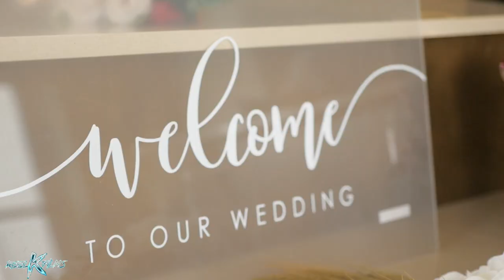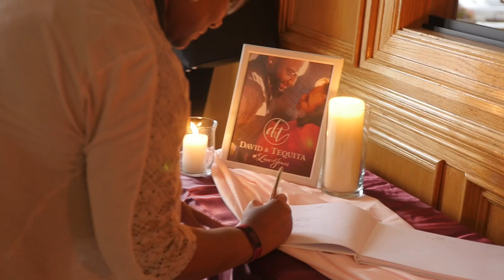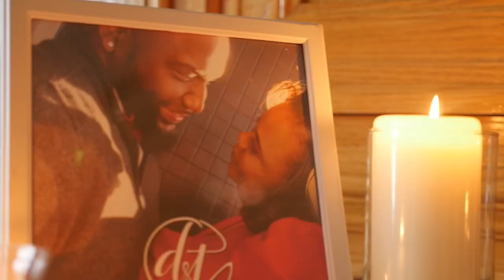The Jones’s Wedding | 2022 Black Weddings | LOVEJONES | The Love Jones Family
VIDEO AUDIO INCLUDES:

*Musiq Soulchild - Love
*Jennifer Hudson - Giving Myself
* Natalie Cole - This Will Be
* MAJOR - Why I Love You
* The Isley Brothers - Move Your Body